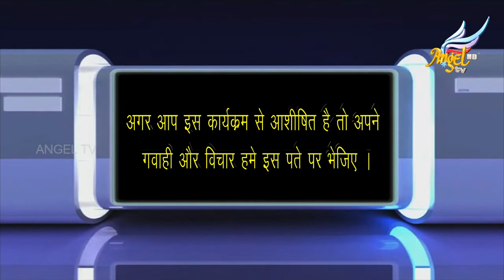Feasts of the Lord // Parmeshwar Ka Bhoj | Episode 85